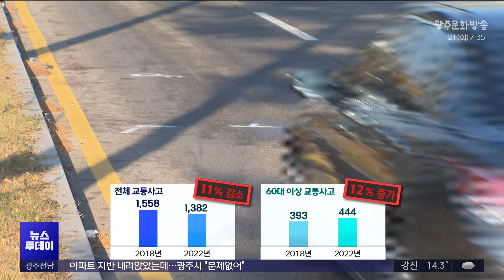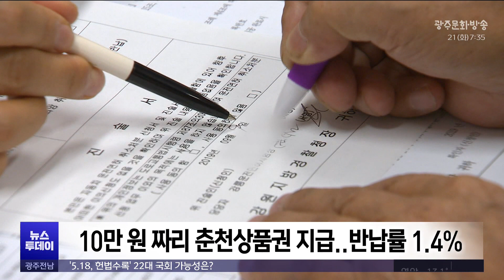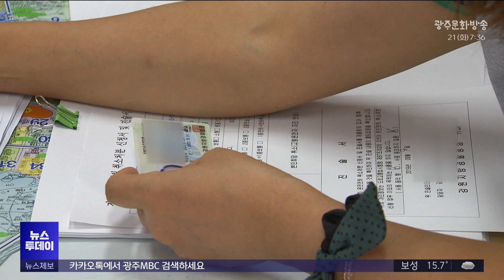[춘천] '교통카드 30만 원 준다'..고령자 면허 반납할까?(광주MBC 뉴스투데이 2024.05.21)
(앵커)
고령운전자들의 교통사고가 갈수록 늘면서
면허증 반납을 유도하는
다양한 대책들이 나오고 있습니다.

이런 가운데 춘천시가 운전면허를 반납하면
30만 원 짜리 교통카드를 지급하겠다는
대책을 마련했습니다.

고령 운전자들의 면허증 반납을
이끌어낼 수 있을까요?

춘천문화방송 이송미 기자입니다.

(기자)
지난해 11월 춘천 퇴계동의 4차로 도로.

흰색 승용차 한 대가
횡단보도에서도 멈추지 않고 질주합니다.

이 사고로 보행자 3명이 숨졌습니다.

당시 차를 몬 80대 운전자는
보행자들을 미처 보지 못했다고 진술했습니다.

이런 고령운전자 교통사고가
끊이질 않고 있습니다.

최근 5년 동안
춘천지역 교통사고는 11% 줄었는데
60대 이상 운전자 사고는
오히려 12% 늘었습니다.

춘천시가 운전면허증을 반납하면
10만 원 짜리 지역상품권을 주고 있지만,
자진 반납률은 겨우 1%대에 그치고 있습니다.

그래서 이달부터는 아예
30만 원 어치의 교통카드를
지급하기로 했습니다.

* 정해용 / 춘천시청 교통과장
“고령자 운전면허 반납률을 높이기 위해
지원금을 기존 10만 원에서 30만 원으로 상향했습니다. ”

현재 65세 이상은 한 달에 20번씩
시내버스를 무료로 이용할 수 있는데,
20번을 초과하면 이 30만 원에서
차감되는 방식입니다.

버스뿐만 아니라 택시도 이용할 수 있습니다.

고령운전자 면허 반납 혜택에 대한
시민들의 반응은 엇갈립니다.

신체 능력이 떨어지면
면허증 반납은 불가피하기 때문에
대중교통 혜택을 반기는 의견도 있습니다.

* 전송자 / 고령운전자
“아무래도 자가운전을 안 하면 대중교통을 타야 하니까
어르신들은 택시도 많이 타고 괜찮더라고요.”

하지만 대중교통 혜택만으로는
부족하다는 입장도 있습니다.

시내버스 운행 횟수가 적고 배차 간격도 긴 지역이 많아
완전한 이동권이 보장받지 못한다는 겁니다.

* 양영숙 / 고령운전자
“운전을 하던 사람이 갑자기 버스를 타고 다닌다는 게
힘들더라고요. 불편해서. 기다리는 시간도 지루하고.”

춘천시는 올해 고령 운전자 1천 명 이상이
자진 반납하는 걸 목표하고 있습니다.

이를 위해 예산도 3배 가량 늘렸습니다.

 하지만 현실적인 이동권 보장 방안과
고령층의 운전 능력을 평가하는
제도적 보완은 과제로 남아 있습니다.

MBC뉴스 이송미입니다.